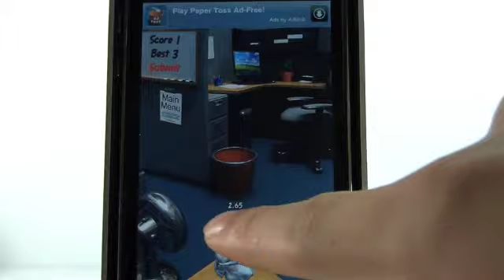iPhone games -Paper Toss